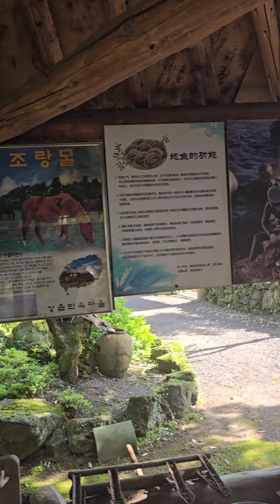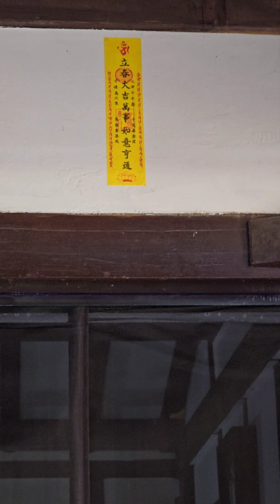Traditional Jeju Island village houses and famous Jeju black pig May 2024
Took a tour of the Traditional Jeju Island village houses and famous Jeju black pig May 2024. The pigs were smelly!